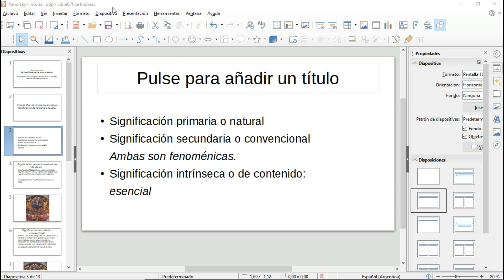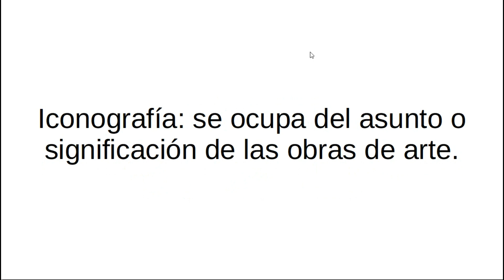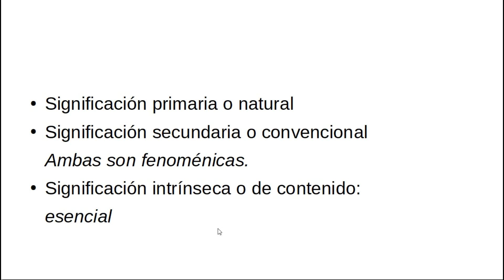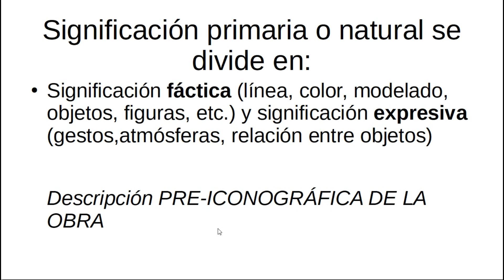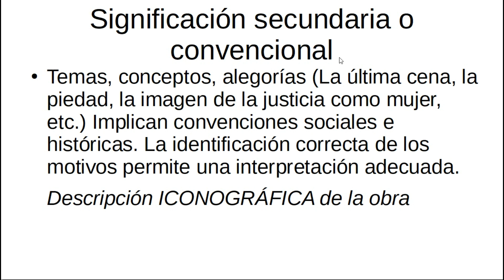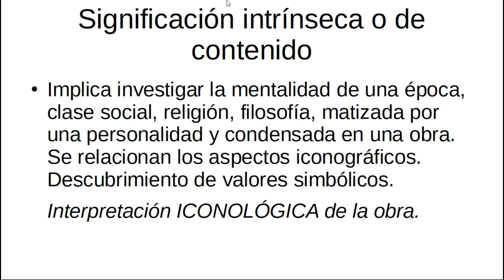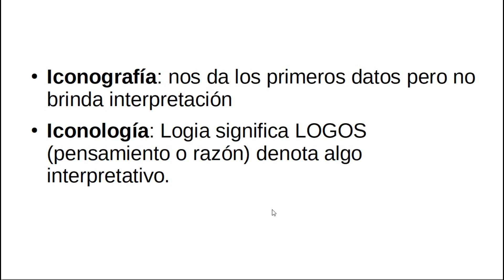Método de lectura de imagen según E. Panofsky